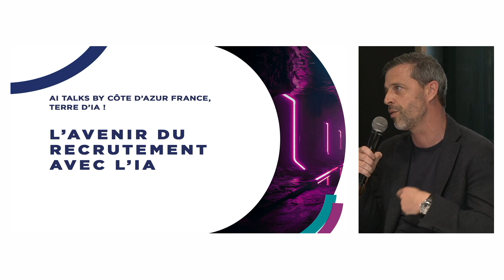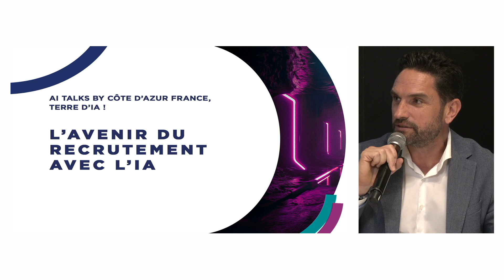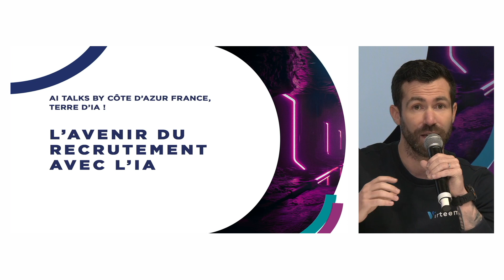[AITALKS] L'AVENIR DU RECRUTEMENT AVEC L'IA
WAICF24 : AITALKS DU SAMEDI BY "CÔTE D’AZUR FRANCE, TERRE D’IA"

Les 8,9 et 10 février 2024, Cannes est redevenu le centre névralgique mondial de l’Intelligence Artificielle (IA) à l’occasion du World AI Cannes Festival, premier rendez-vous mondial dédié exclusivement à l’IA, aux leaders de la tech qui y innovent et aux enjeux économiques, humains et sociétaux qui impactent nos vies.

L’occasion pour le Département des Alpes-Maritimes et la Maison de l'Intelligence Artificielle de présenter avec leurs partenaires l’écosystème azuréen qui font des Alpes-Maritimes, une terre d’IA !

💡Dans un marché où la pénurie de profils informatiques pose des défis de recrutement, les entreprises cherchent des solutions innovantes pour identifier et sourcer des candidats qualifiés. Dans cette optique, iPepper a développé un logiciel alimenté par le machine learning et le NLP pour automatiser le sourcing, libérant ainsi du temps pour les recruteurs afin qu'ils puissent se concentrer sur l'aspect humain du processus.

De son côté, My Talents propose aux structures RH et agences de recrutement une plateforme B2B facilitant l'évaluation des compétences et les transitions professionnelles, en amont du recrutement. De plus, l’avenir du recrutement avec l'IA est au cœur des discussions, mettant en lumière des innovations telles que l'automatisation des CV grâce à l’IA générative ou encore la prédiction des carrières professionnelles basées sur l'obsolescence des compétences, un projet en cours mené par My Talents en collaboration avec l'Inria.

Virteem développe un outil interne pour l'intégration des documents d'entreprise et la réponse aux questions des collaborateurs, devenu aujourd’hui un produit commercial. Ce dernier offre un gain de temps lors de l'intégration et assure la sécurité des données, avec des réponses basées uniquement sur les documents internes, réduisant les risques de divulgation, renforcée par la localisation des données en France.

Avec :
➡️Matthieu MEUSNIER-DELAYE, Directeur Général iPepper
➡️Philippe Abou, Fondateur & CEO My Talents
➡️Kevin Soler, Fondateur & CEO Virteem

Captation vidéo : @StudioLaffitte